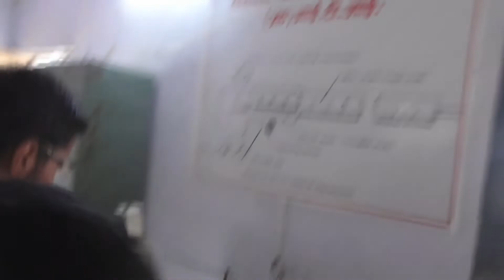working on lathe machine || wood turning iti students in workshop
kharad machine par karya karte huye iti ke students